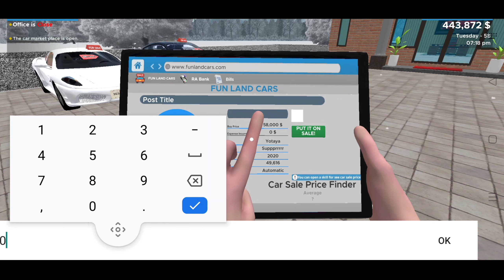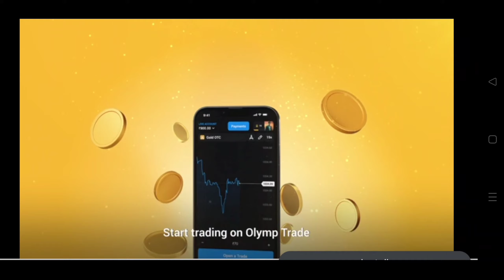Finally🥳 I Bought NISSAN GT-R | CAR SALER SIMULATOR DEALERSHIP #13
Techno Gamerz
New Version Car For Sale
Trending Game
Anshu Bisht
simulator 2023 mobile
Car for sale simulator game lag problem
Lag problem car for sale simulator
Car for sale simulator lag problem
How to fix Lag problem in car for sale game
car for sale simulator 2023 gameplay mobile
car for sale episode
car for sale sim gameplay
car for sale game in Android
Mobile game car for sale simulator
How to play car for sale simulator game in Android
Kaise car for sale simulator download karo
Car for sale download android
car for sale simulator 2023 gameplay part 1
car for sale simulator gameplay with mobile
how to download car for sale simulator in